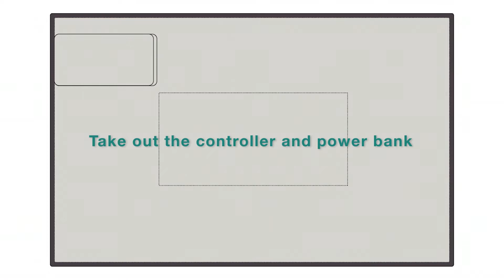How to wash PerfectPrime electric heated blanket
Follow the video instructions to wash our PerfectPrime electric heated blanket.